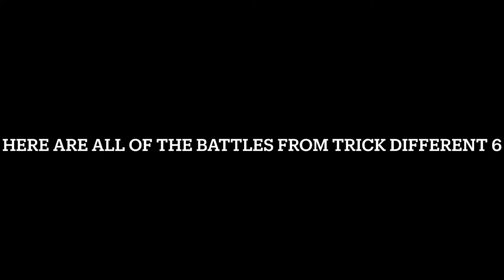All Tricking Battles!! Trick Different 6 day 3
Here are all of the tricking battles from trick different 6!